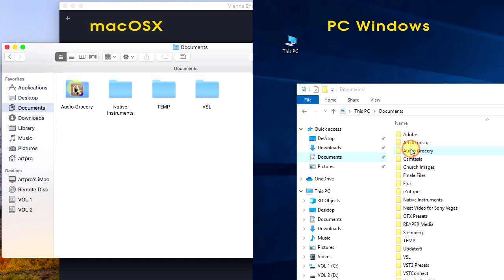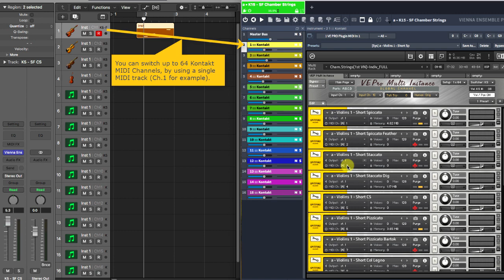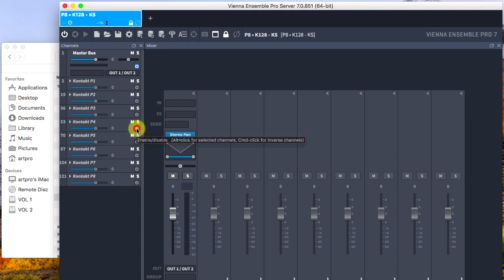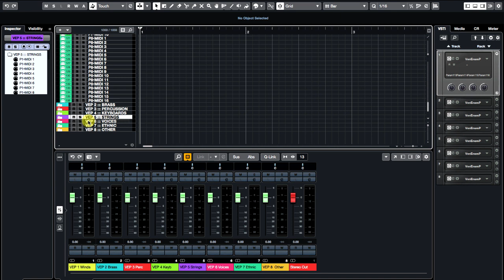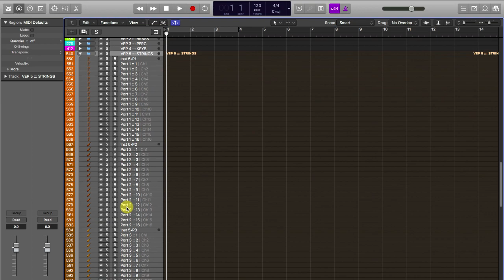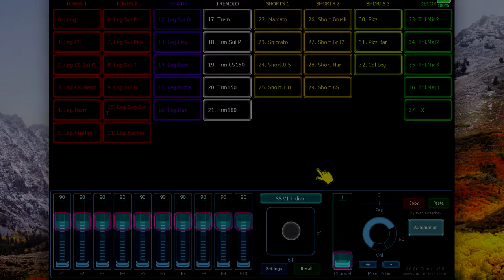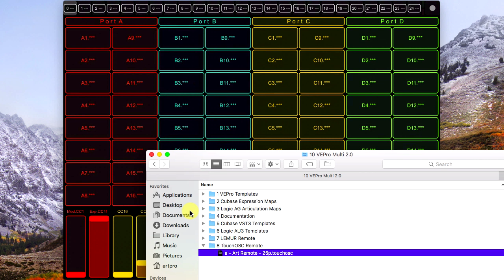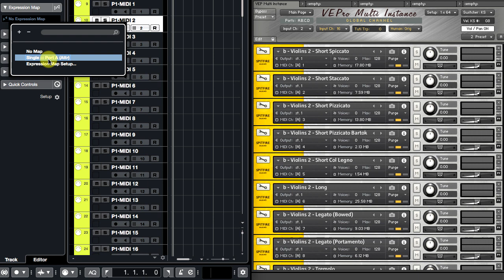VEP MULTI INSTANCE v2.0 – Up to 128 Kontakts and 8192 Kontakt Channels per VEP Instance.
VEPM allows you to have a direct access to all
Kontakt ABCD Ports (64 MIDI Channels) directly from a single track in your DAW.
Now you can use up to 128 Kontakts and up to 8192 Kontakt channels per VEP Instance.
VEP MULTI saves a lot of Kontakt instances usage (1:4), as well as CPU & GPU resources.